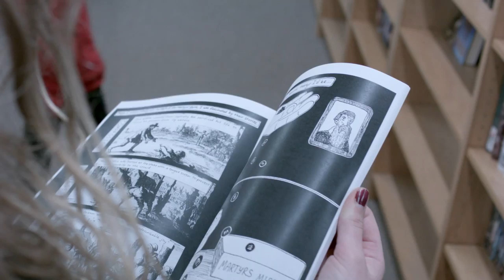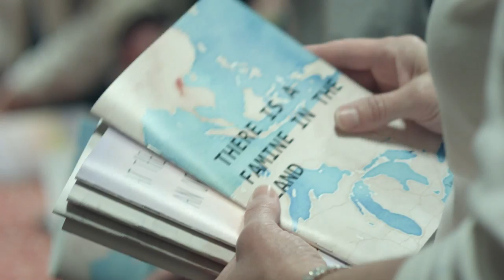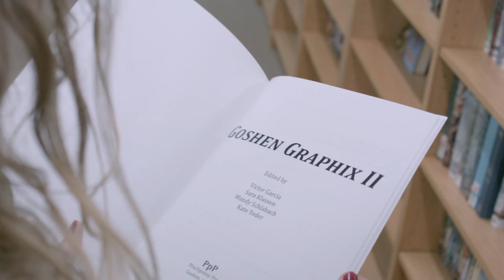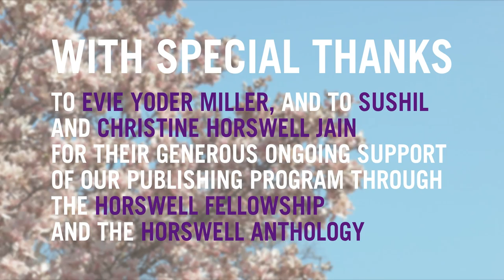Goshen College English Department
An overview of the Goshen College English Department